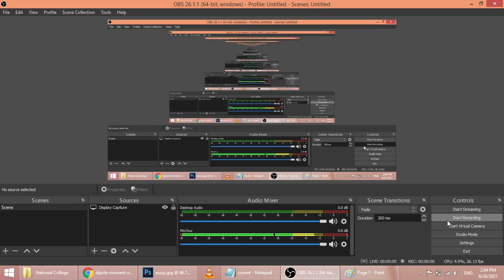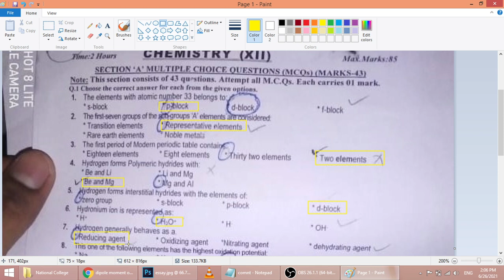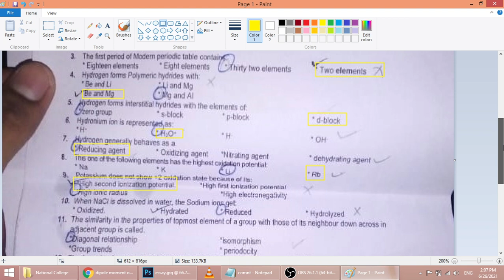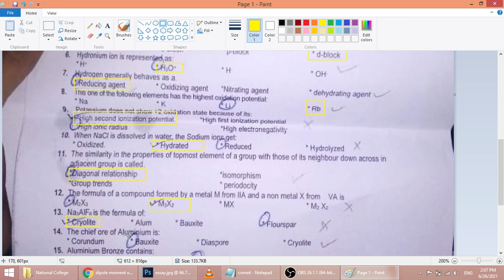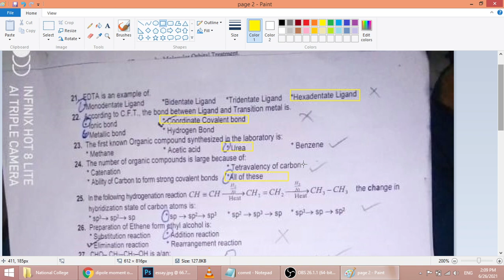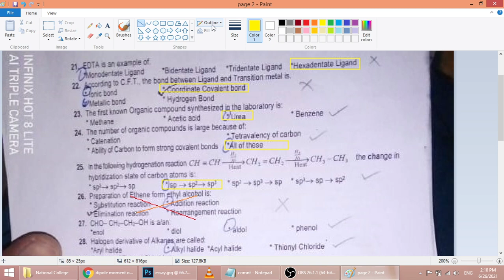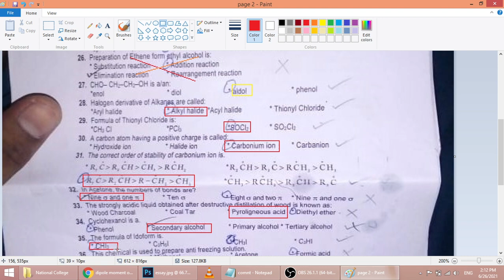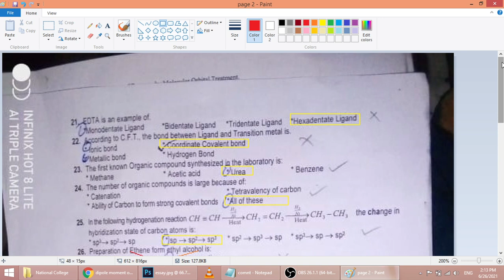XII Chemistry MCQs (National College, Karachi)